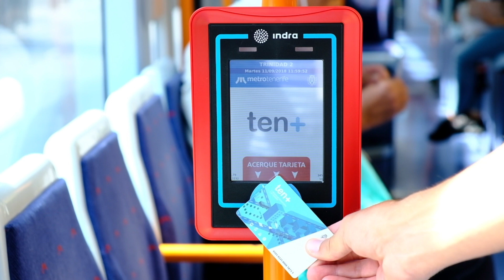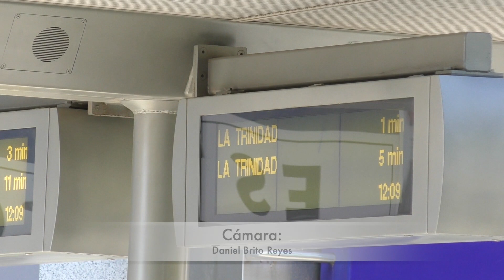Programa 22º T2 | Rosi Aguilar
La Universidad de La Laguna entra en la recta final de la campaña para las elecciones a nuevo rector y Víctor Calero conversa con la tercera y última candidata, Rosi Aguilar, en Próxima Parada